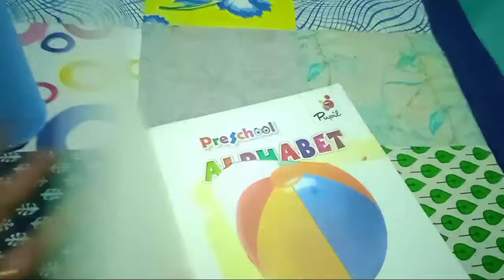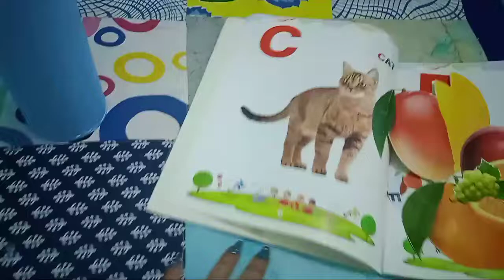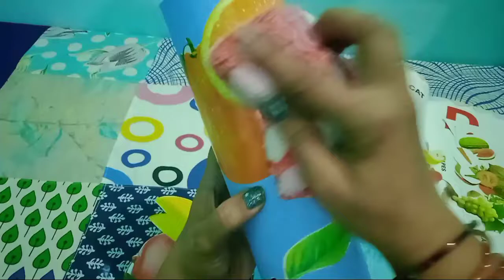2 Useful DIYs from Waste Material